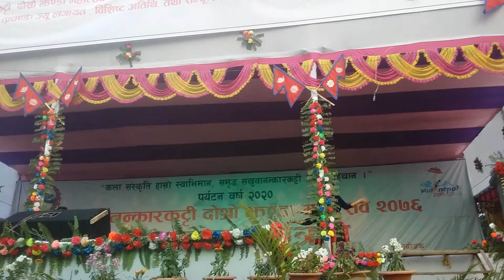Jhanda mhstsav maheshwari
Subhash paswan